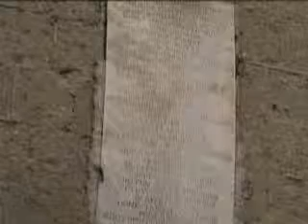Tours-TV.com: Aversa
Italy : Campania. (阿韋爾薩, アヴェルサ, أفيرسا). See on map